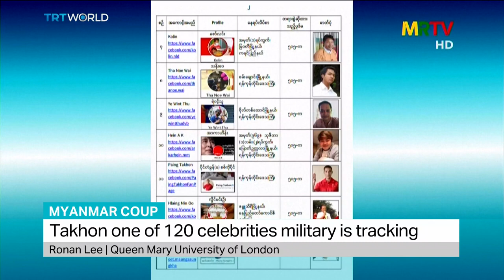What is happening in Myanmar?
Ronan Lee, a Visiting Scholar at Queen Mary University of London's International State Crime Initiative weighs in what is happening in Myanmar as the country's ambassador to the United Kingdom, Kyaw Zwar Minn says he has been locked out of the London embassy in what he described as another "coup".